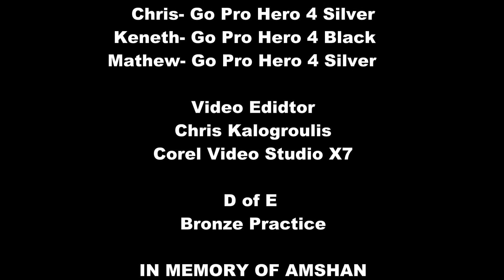Newforest- D of E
This video was our aim for our Duke of Edinburgh expedition.  Our aim was to make a video promoting the D of E experience.